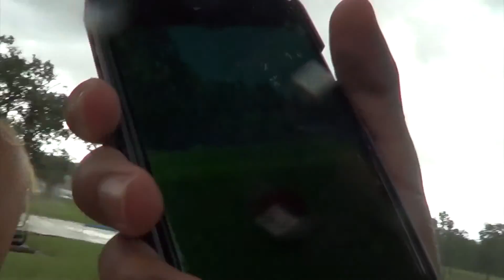Vlog 010: Park & Songs